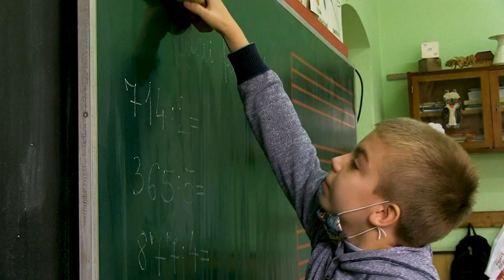Zakinszky Emina szavalata Békés Márta - Hétfőn a hetes még nagyúr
Egy újabb versfilm a Victory produkciójában. Ezúttal a temerini Kókai Imre Általános Iskola III.C osztályának tanulói és tanító nénijük, Karanović Izabella közreműködésével.

Íratkozzatok fel csatornánkra és kattintsatok a kis csengőre a videó alatti jobb sarokban, hogy rendszeres tájékoztatást kapjatok a legújabb videókról. Ugyanakor, követhettek bennünket a Facebook oldalunkon is.